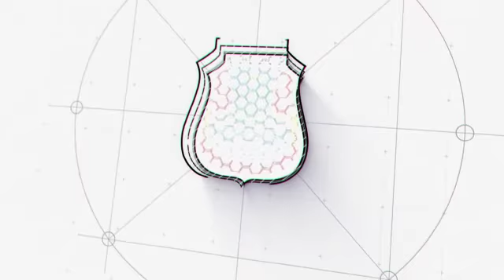Walikota Manado Pak Andrei Anggow Turun Lapangan.